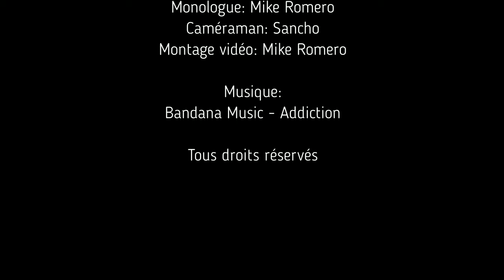Unboxing 50: The Collector's Case - Game of Thrones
Unboxing 50

The Collector's Case - Game of Thrones